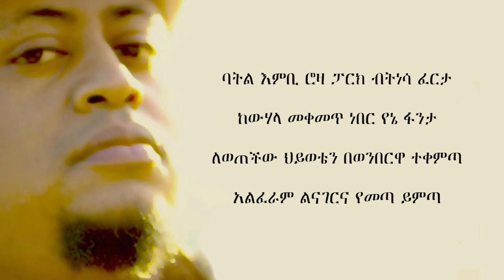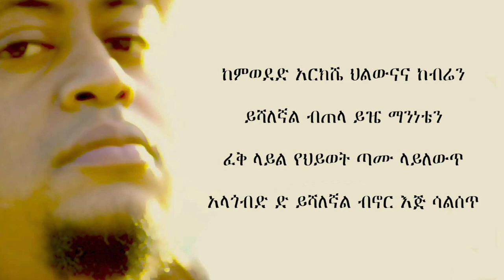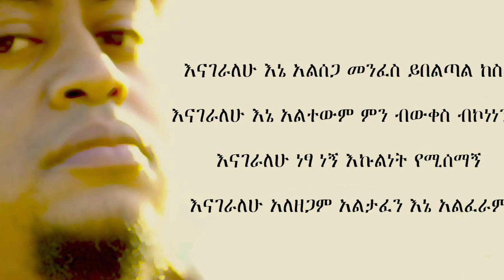Yaddi Bojia, Alferam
ManKind Music Production
Vocals and Lyrics by Yadesa Bojia